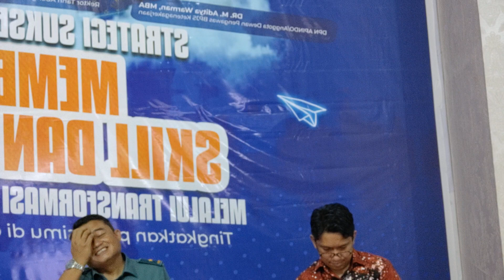OWP 20240603 TANTRIABENGUNIV transformasi pendidikan